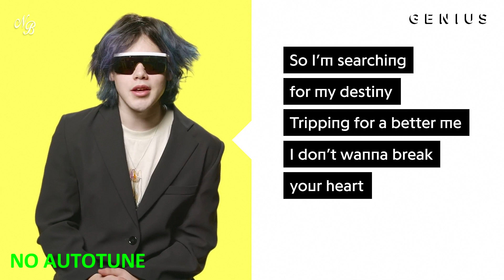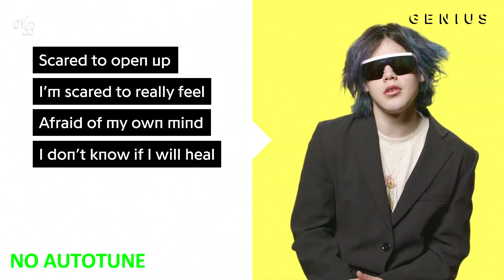347aidan 'MEMORIES!' | *AUTOTUNE VS NO AUTOTUNE* (Genius)